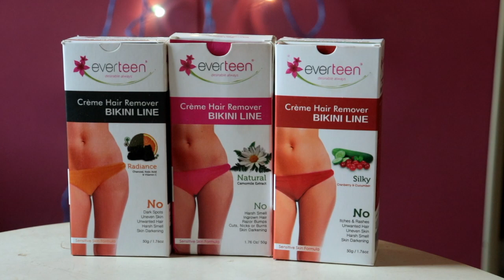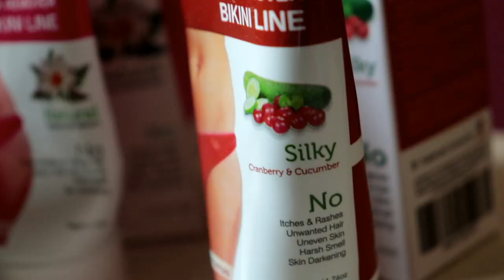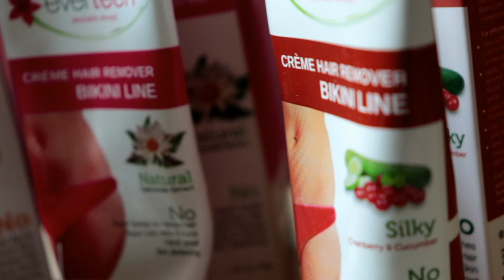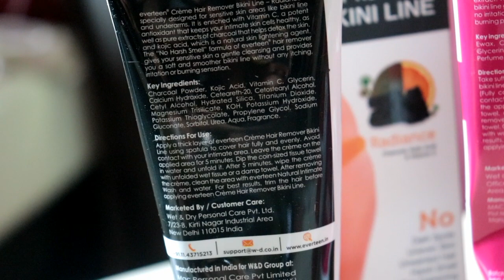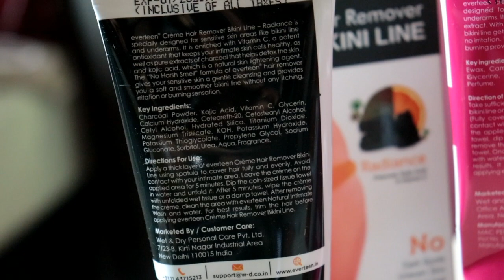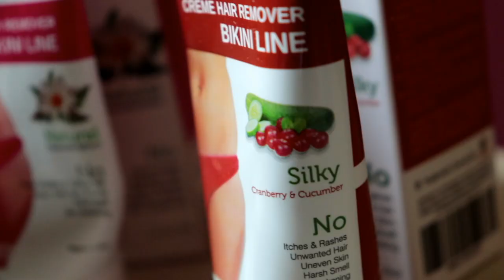Private Part Hair Removal | प्राइवेट पार्ट को कैसे साफ करें? Everteen Bikini Line Hair Removal Creme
everteen, The Femina Power Brand
Everteen Bikini Line Hair Removal Cream (everteen.in)